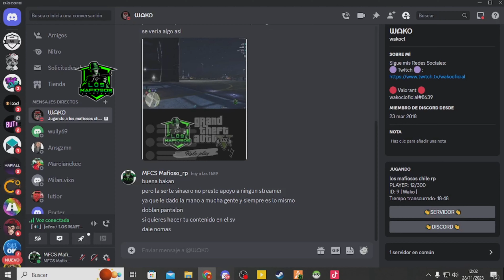Nueva comiseria de carabineros de chile de roleplay mapeado script #2024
MFCS Mafioso_rp#8182